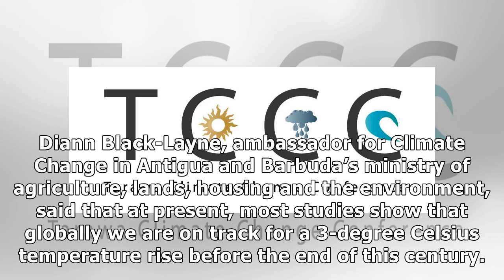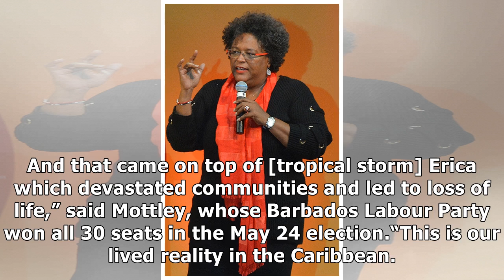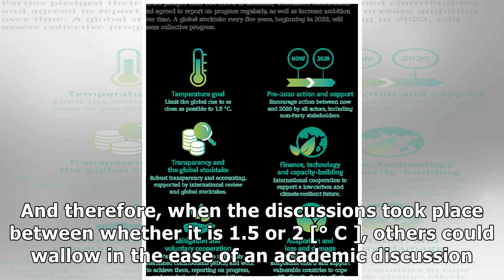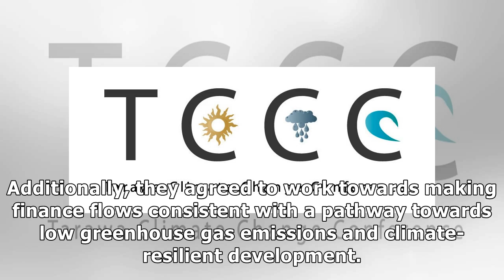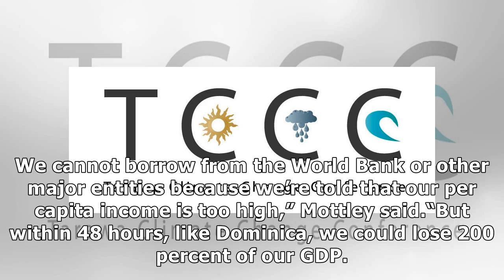Countries On the Frontline of Climate Change Impact Call for Stronger Mitigation Commitments | Inte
Countries On the Frontline of Climate Change Impact Call for Stronger Mitigation Commitments | Inter Press Service.
Aid, Caribbean Climate Wire, Climate Change, Development & Aid, Environment, Featured, Headlines, Latin America & the Caribbean, Population, Poverty & SDGs, Projects, Regional Categories, TerraViva Un.